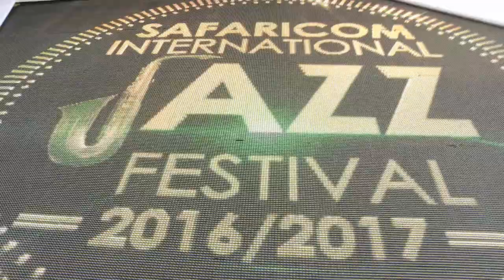Nairobi Horns, Arun Ghosh & Hussein - Full Performance Safaricom Jazz Festival 2017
What happens when you fuse Indian and African music? Lots of fun!
Thank you British Council - Nairobi for facilitating this wonderful exchange!

Arun Ghosh - Clarinet
Mackinlay Mutsembi - Trumpet
Mokua Rabai - Saxophone
Victor Kinama - Trombone
Newman Owor - Guitars
George Nyoro - Keyboards
Amani Baya - Drums
Moise Basinza - Bass
Hussein Masimbi - Percussions